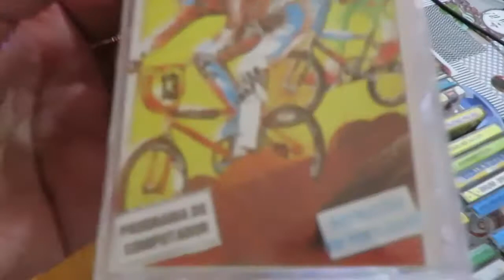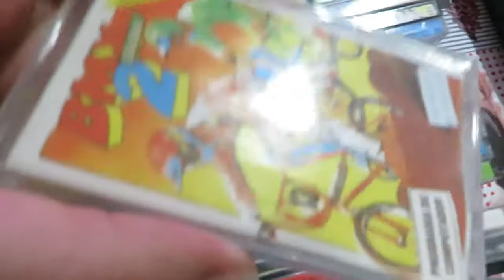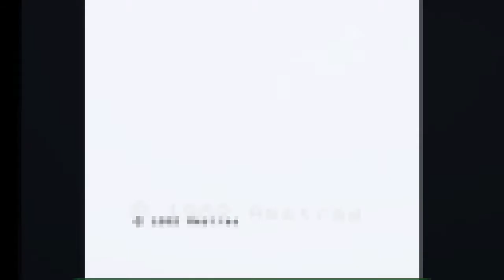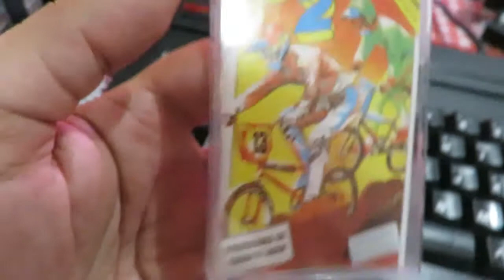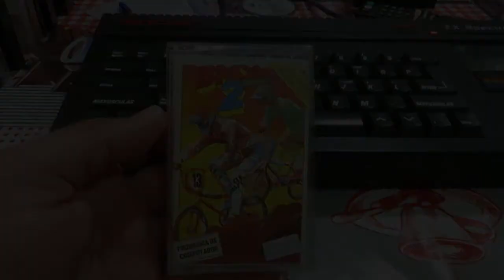Zx Spectrum Real Tape: BXM 2 Simulator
Chegamos ao nosso primeiro jogo de Bicicletas, infelizmente está longe de ser dos melhores do sistema, isto mais parece um "BadLands" mas muito mau, é sem duvida da linha de jogos baratos da Code Masters.